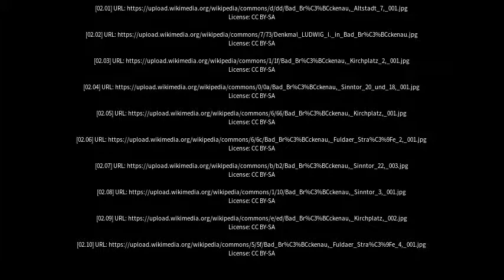Best places to visit